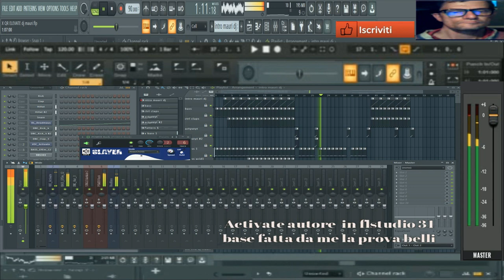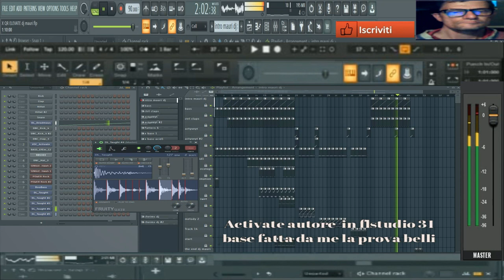Giovanni Activate base ( fatta da me in flstudio 31. 1 )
vst usato per composizione  Re SLAYER FL studio